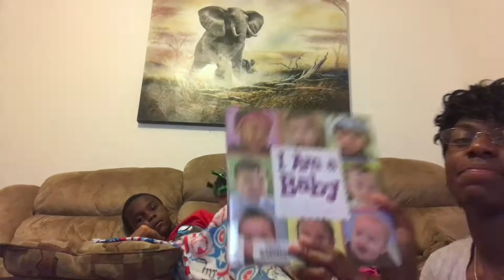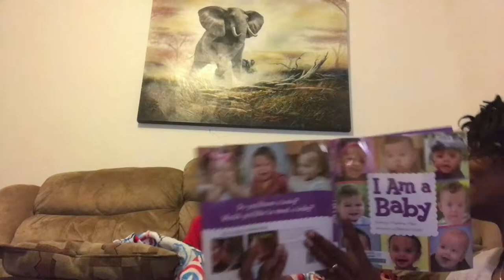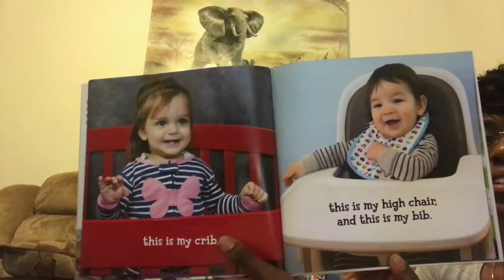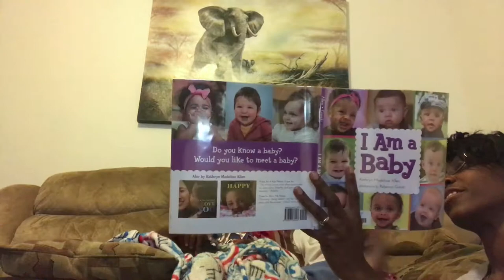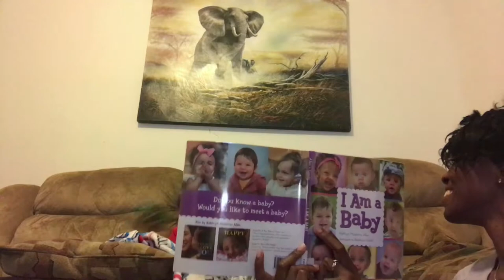A book about Babies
All about babies. We were all once a baby ourselves and can relate. Check out this weeks book. Thanks for stopping by!
-AnotherSidetoLove

Today's book: I am a Baby
By Kathryn Madeline Allen
Photographs by Rebecca Gizicki

PSA:::: All of our books are mostly checked out at our local library.

Last book reading: The Berenstain Bears The Big Honey Hunt

Follow our growing family on instagram